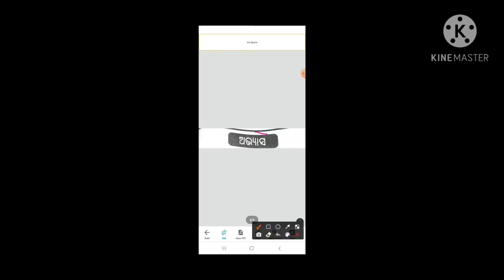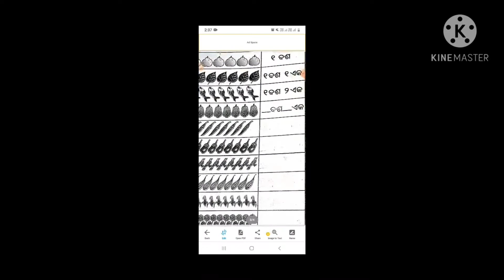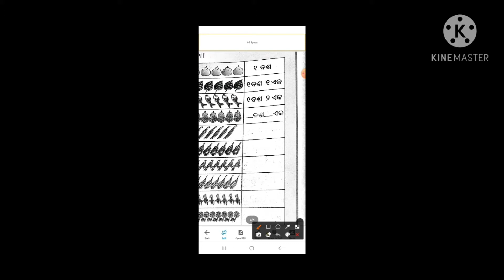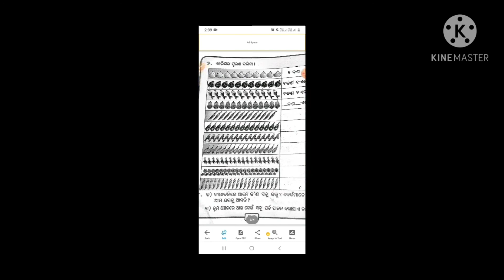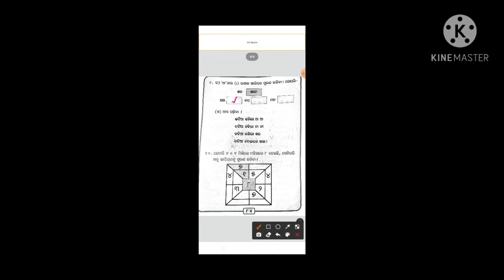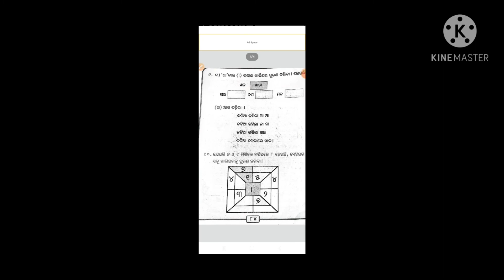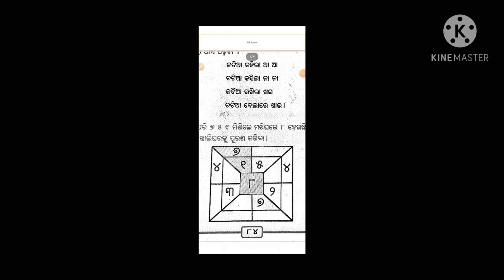Ssvm Rengali CLASS 1-M.I.L ( ପାଠ-ଦୀପାବଳି - ଅଭ୍ୟାସ କାର୍ଯ୍ୟ )